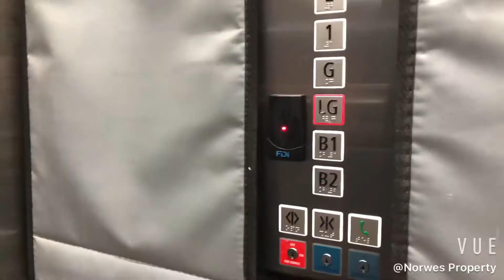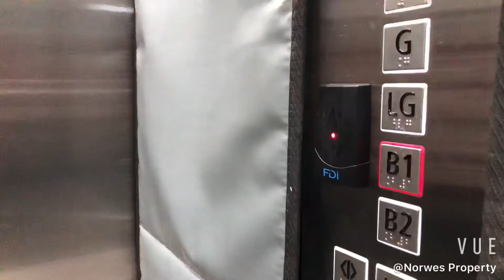For Lease -124/3 Josue Cres, Schofields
Brand New 2 Bedroom Apartment For Lease - 124/3 Josue Cres, Schofields. Contact Norwes Property for your earliest private viewing now - Roselyn on 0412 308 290